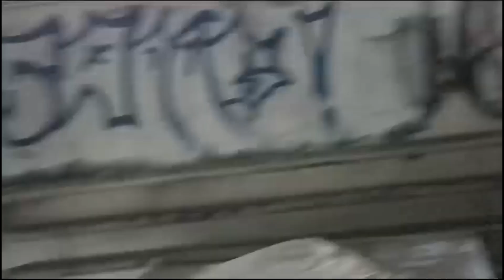Prozkoumáváme neznámou budovu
Můj ig: _._petriceq_._
Můj ytb: @pajkus_cz

Matějovo ig: matysacek187
Matějovo ytb: @walkingtourscz